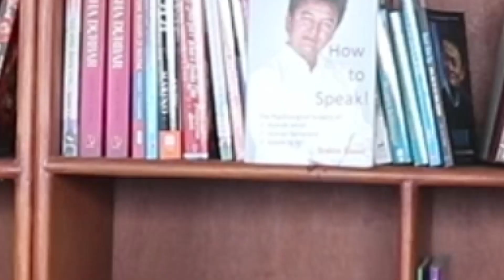Education Talk Show with Sampurna Dewapatey ।। First Know Your Child for Parents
Education Talk Show with Sampurna Dewapatey @Nagarikpost
Request to Parents, First Know Your Child,His Strength Her Strength
Because of pressure some SEE students come to  suicide .
Host:  Brabim Basnet
Editor : Bharat Uprety
VideoGraphy : Sabu Basnet
Copyright @Nagikpost